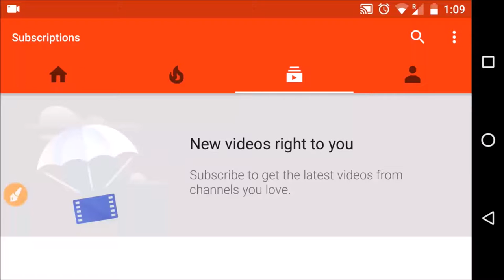#8 MMNIT ALLAHABAD | RAMAN HOSTEL | BADMINTON | RAJAT RASTOGI & NIRAJ V/S DEEPAK & HIMANSHU SIR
\\\|||\\\|||\\\RAJAT RASTOGI \\\|||\\\|||\\\
MY MOTTO/SLOGAN -: